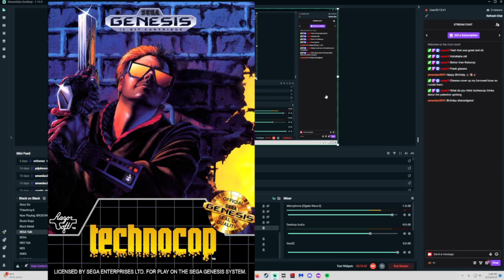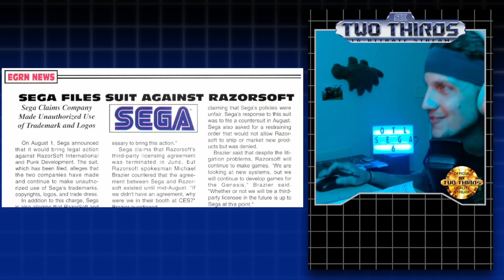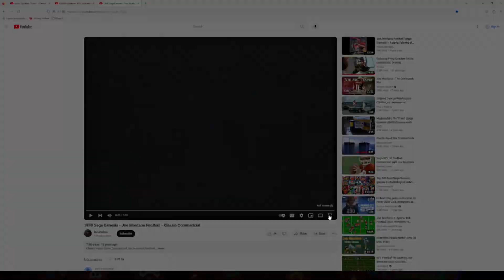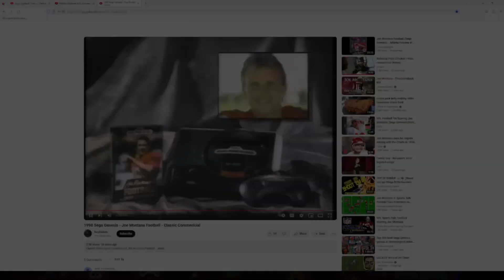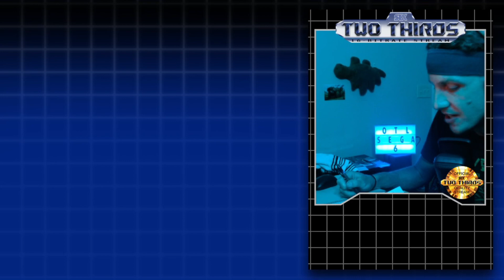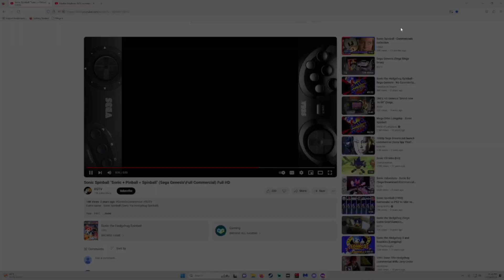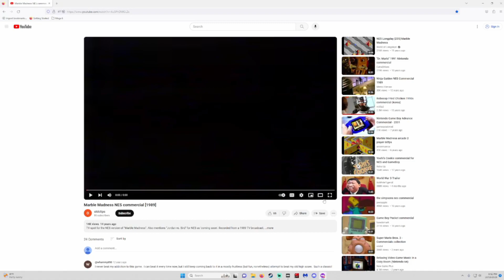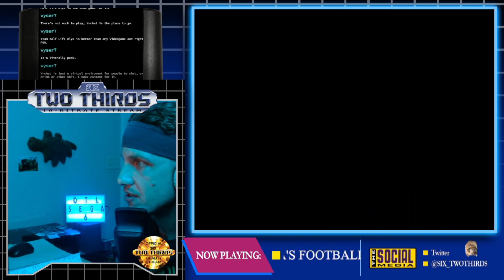Outside The Lens | Technocop, Joe Montana, Sonic Spinball, Ghouls N Ghosts | Sega Genesis (6)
Technocop. Joe Montana's Football. Sonic Spinball. Marble Madness. Ghouls N Ghosts. Three great games, two turds.